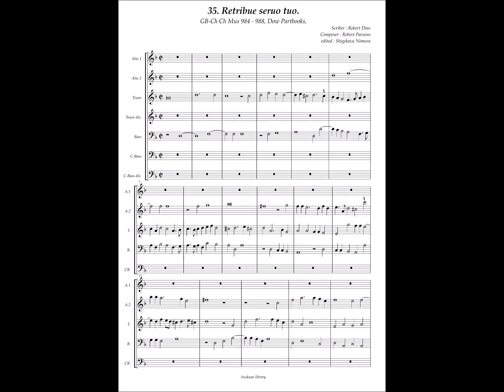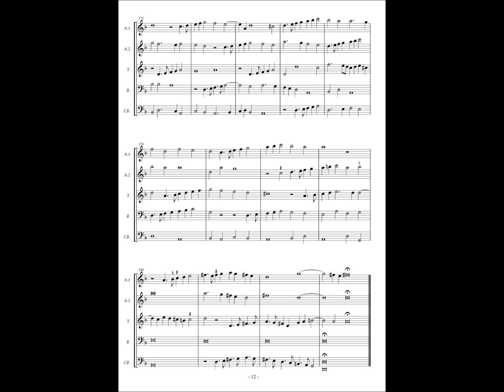GB-Och Mus 984 - 988 (Dow Partbooks) No.35 Robrt Parsons "Retribue seruo tuo"